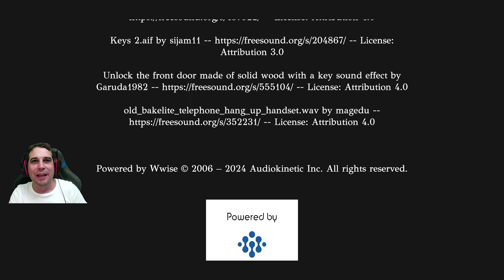NUEVA CASA, NUEVA PESADILLA, NUEVO MONSTRUO | MIRROR MIRRROR (Gameplay español)